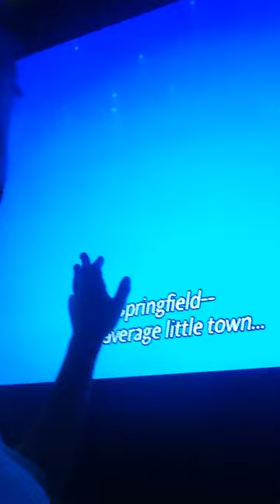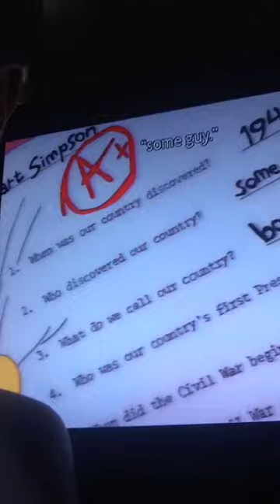The simson and I don't think